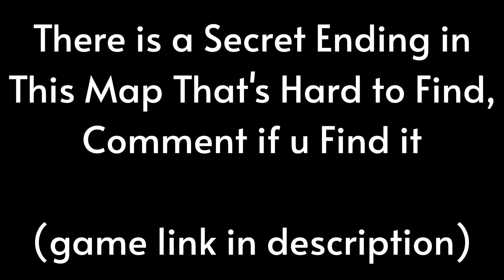Piggy Hospital 2.0 Fan Game 1:48 Solo